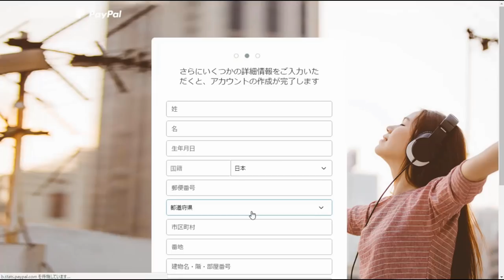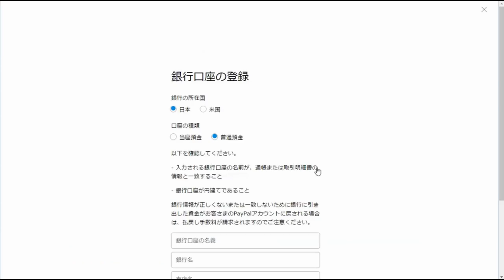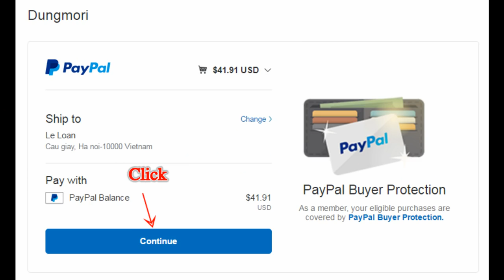hướng dẫn thanh toán khóa học cho những bạn bên nhật